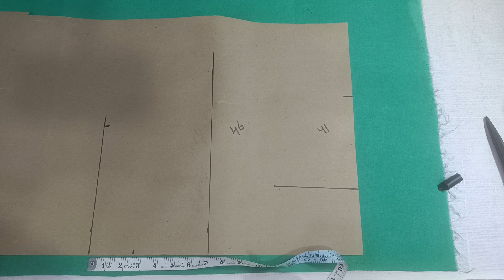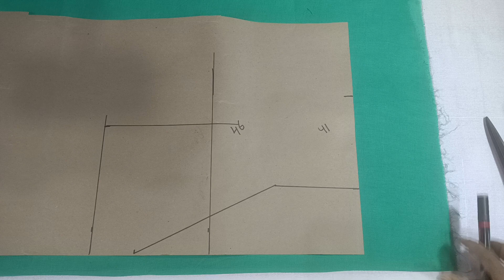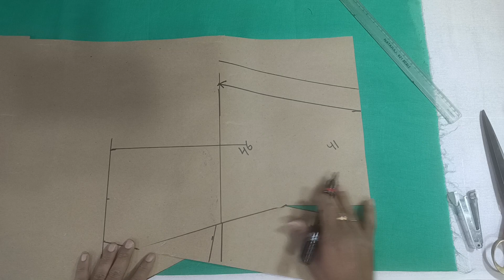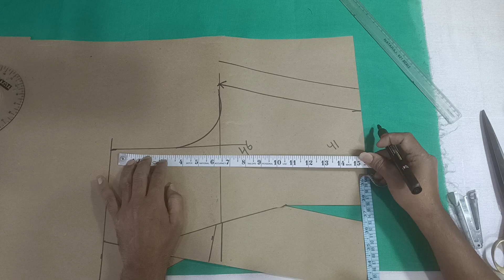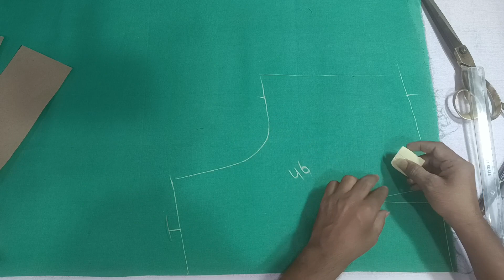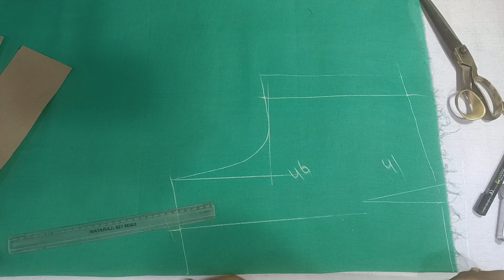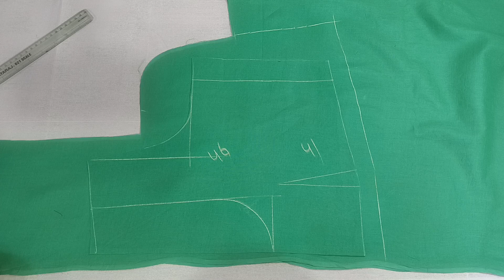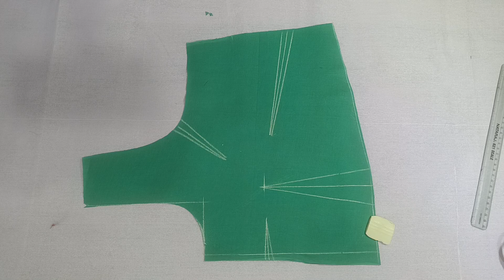4 Tucks Blouse cutting |Anand Gopawar /Pahachan Boutique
Hello friends, I am Anand. I welcome all of you on my youtube channel "Pahachan Boutique". Friends, if you are watching our channel for the first time and want to see similar videos daily, then you must subscribe to our channel and also press the bell icon so that you will get the message of each of our videos as well.

नमस्कार दोस्तों, मैं आनंद आप सभी का स्वागत है मेरे युटुब चैनल पहचान बुटीक पर| दोस्तों अगर आप हमारे चैनल को पहली बार देख रहे हैं और इसी तरह की वीडियो रोजाना देखना चाहते हैं तो आप हमारे चैनल को सब्सक्राइब जरूर कर लीजिए और साथ ही बैल बटन को भी दबा दीजिए ताकि हमारे हर एक वीडियो का मैसेज आपको मिलता रहे साथ ही वीडियो को लाइक और शेयर भी जरूर करेblousecutting